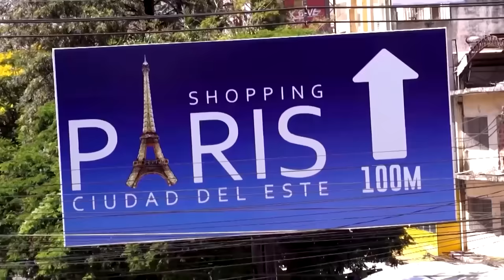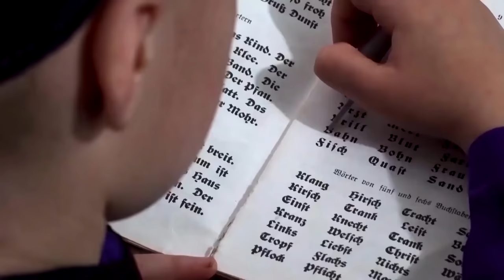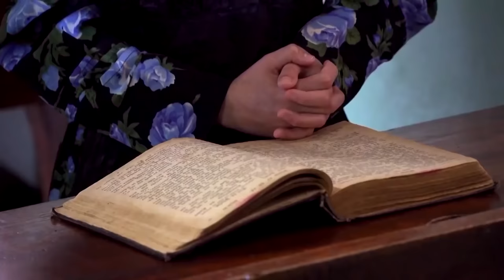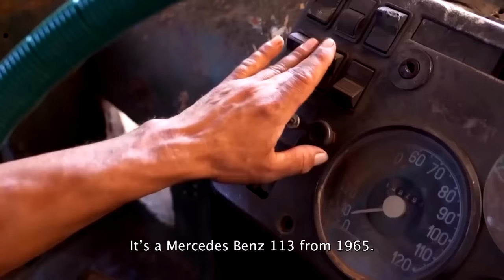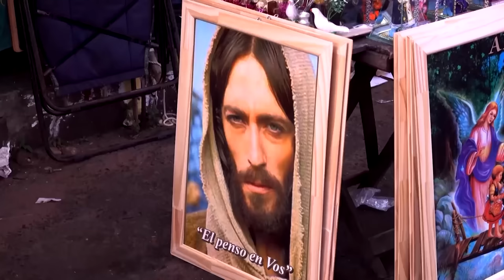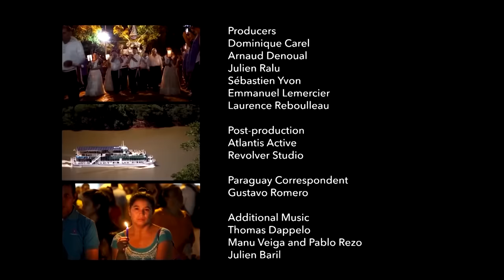Paraguay, en las Tierras Hostiles del Chaco | Viajes más mortales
Los hombres del Gran Chaco, en Paraguay, luchan por sobrevivir en el corazón de una naturaleza salvaje con condiciones climáticas extremas. Dependiendo de la estación, el termómetro fluctúa entre cero y 50°C. Los caminos que atraviesan el Chaco rara vez se mantienen, y trasladarse de un lugar a otro requiere mucho coraje, especialmente durante las lluvias invernales. Con 67 años, Michelin es uno de los pocos en incursionar en esta región. Al no tener jubilación, sigue desempeñando el papel de transportista con su vieja furgoneta. A pesar del clima inhóspito del Chaco, comunidades de hombres y mujeres establecen allí sus hogares, transformando la selva en vastos campos agrícolas.

00:00 Vivir en el Chaco
00:51 🌊 Vivir en la región del Chaco de Paraguay es una lucha diaria debido a la vida salvaje peligrosa, el clima extremo y el trabajo desafiante.
13:22 🌍 La comunidad menonita en Paraguay vive una vida sencilla y aislada, con estrictas prácticas religiosas y culturales.
32:12 🐄 Vaqueros en la región del Chaco cuidan a miles de animales, enfrentando desafíos como parásitos y una dieta limitada.

Director: Daniel Lainé